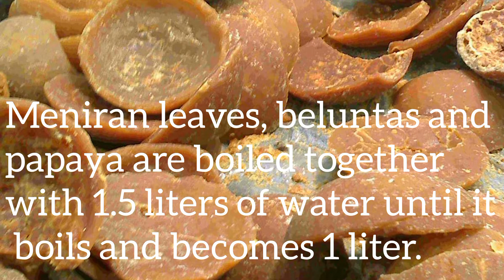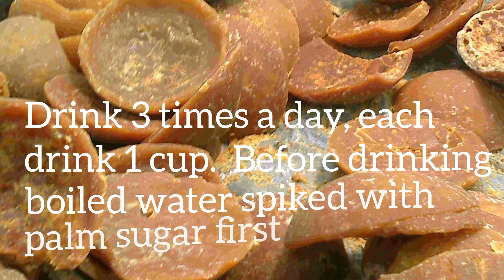Malaria Symptoms and Treatment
Malaria adalah penyakit infeksi menular yang menyebar melalui gigitan nyamuk. Penderita malaria akan mengeluhkan gejala demam dan menggigil beberapa hari setelah terinfeksi parasit yang dibawa oleh nyamuk.

Walaupun mudah menular melalui gigitan nyamuk, malaria bisa sembuh secara total bila diatasi dengan tepat. Sebaliknya, jika tidak ditangani, penyakit ini bisa berakibat fatal dari menyebabkan anemia berat, gagal ginjal, hingga kematian.

Di Indonesia, jumlah penderita malaria cenderung menurun dari tahun ke tahun. Namun, masih banyak yang menderita malaria di beberapa provinsi di wilayah timur, seperti Papua dan Papua Barat. Sementara itu, provinsi DKI Jakarta dan Bali sudah masuk kategori provinsi bebas malaria.

Penyebab dan Gejala Malaria

Manusia dapat terkena malaria setelah digigit nyamuk pembawa parasit Plasmodium. Gigitan nyamuk tersebut akan menyebabkan parasit masuk ke dalam tubuh manusia, kemudian menetap di organ hati sebelum menyerang sel darah merah.

Gejala malaria timbul setidaknya 10-15 hari setelah digigit nyamuk. Gejala muncul dalam tiga tahap selama 6–12 jam, yaitu menggigil, demam dan sakit kepala, lalu keluar banyak keringat dan lemas sebelum suhu tubuh kembali normal.

Pengobatan dan Pencegahan Malaria

Malaria harus segera ditangani untuk mencegah risiko terjadinya komplikasi yang berbahaya. Penanganan malaria dapat dilakukan dengan pemberian obat antimalaria yang jenisnya disesuaikan dengan parasit penyebab malaria, tingkat keparahan, atau wilayah yang pernah ditinggali penderita.

Meski belum ada vaksinasi untuk mencegah malaria, dokter dapat meresepkan obat antimalaria sebagai pencegahan jika Anda berencana bepergian atau tinggal di area yang banyak kasus malarianya.

Pencegahan malaria juga bisa dilakukan dengan memasang kelambu di tempat tidur, mengenakan pakaian lengan panjang dan celana panjang, serta menggunakan krim atau semprotan antinyamuk.

Pengobatannya :
Bahan yang di perlukan:

-  Daun meniran 30 gram
- Daun beluntas 30 gram
- Daun pepaya 30 gram
- Gula aren secukupnya

Caranya;
Daun meniran, beluntas dan pepaya di rebus jadi satu dengan air 1,5 liter sampai mendidih dan menjadi 1 liter.

Cara Pemakaiannya:
Di minum sehari 3 kali, tiap minum 1 cangkir.
Sebelum minum air rebusan dibubuhi gula aren lebih dahulu.